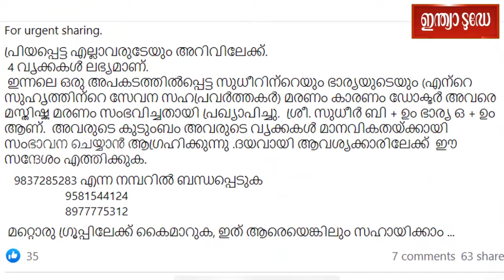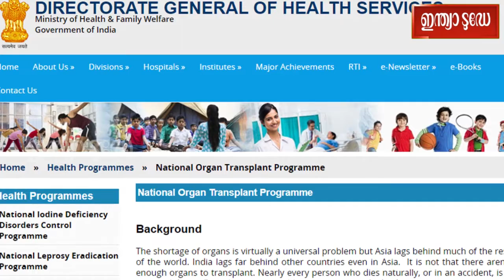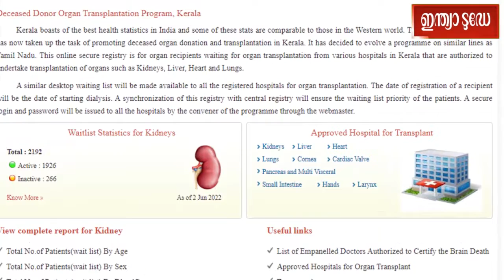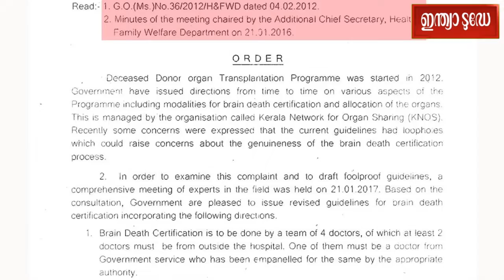Fact Check video | അപകടത്തില്‍ മരിച്ച ദമ്പതികളുടെ വൃക്ക ദാനം ചെയ്യുന്നു-സന്ദേശത്തിന്റെ സത്യം ഇതാണ്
കരള്‍മാറ്റിവയക്കല്‍, വൃക്ക മാറ്റിവയ്ക്കല്‍ എന്നിങ്ങനെ അവയവദാനത്തിന്റെ വാര്‍ത്തകള്‍ ഇടയ്ക്കിടെ മാധ്യമങ്ങള്‍ നല്‍കാറുണ്ട്. മസ്തിഷ്‌ക്ക മരണം സംഭവിച്ചവരുടെ സാധ്യമായ എല്ലാ അവയവങ്ങളും പകുത്ത് നല്‍കിയെന്ന മഹത്തായ സന്ദേശവും ഇത്തരത്തില്‍ നമുക്ക് മുന്നില്‍ എത്താറുണ്ട്. എന്നാല്‍ അവയവദാനത്തിന്റെ സാങ്കേതികത പലര്‍ക്കും അറിവില്ല. അതുകൊണ്ട് തന്നെ ഇതിന്റെ പേരില്‍ നിരവധി തട്ടിപ്പുകളും നടക്കുന്നുണ്ട്. ഇന്നലെ അപകടത്തില്‍ മരിച്ച ദമ്പതികളുടെ വൃക്കകള്‍ ദാനം ചെയ്യാനുണ്ട്, താത്പര്യമുള്ളവര്‍ ബന്ധപ്പെടാന്‍ പറഞ്ഞ് ഒരു മെസേജ് വാട്‌സ്ആപ് ഗ്രൂപ്പിലോ ഫേസ്ബുക്കിലോ കണ്ടാല്‍ പലരും അതു പങ്കിടും. ആര്‍ക്കെങ്കിലും ഉപകാരപ്പെടട്ടെ എന്ന മനസോടെയാണ് പലരും ഇത് ഷെയര്‍ ചെയ്യുന്നത്. അത്തരമൊരു ഫേസ്ബുക്ക് പോസ്റ്റ് ഇപ്പോള്‍ വൈറലാണ്.ഇതിനു പിന്നിലെ സത്യാവസ്ഥ നോക്കാം .